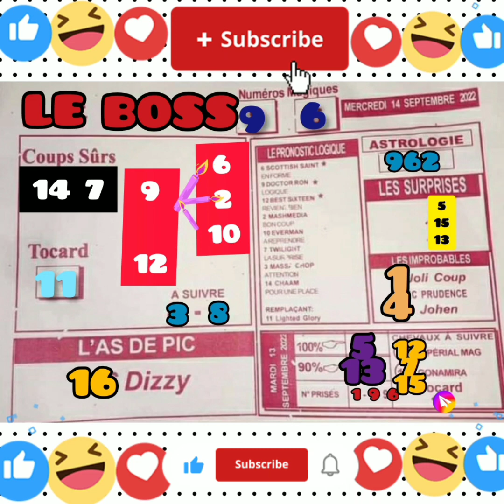quinte 14/9/22 Compiègne R 1 C 1 pla handicap divisé 55.000€ 1600M👍🏆💯💶🤑❤##